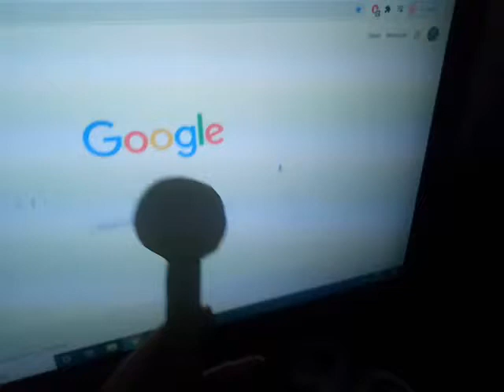The Legends of Dane + Dane:The Moment - Dane,the wow - 15 agosto 2020 - Yes!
Night between August 15 and 16,2020. The Wow! Here it comes the video.